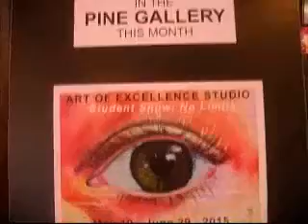Library art may '15 final 1(1)